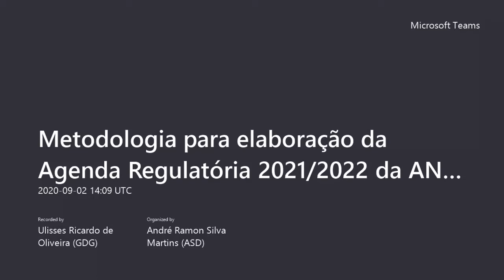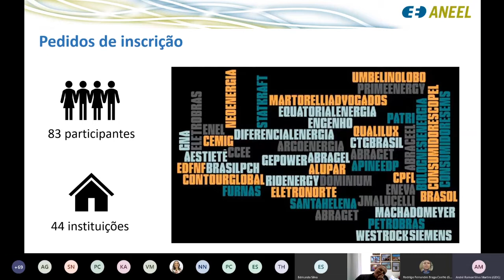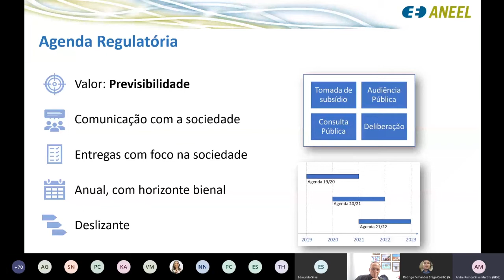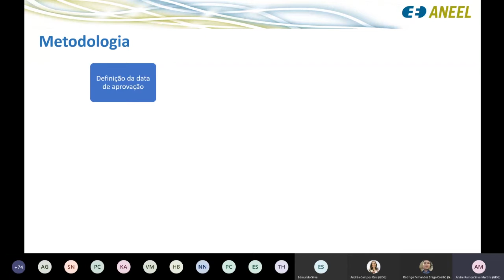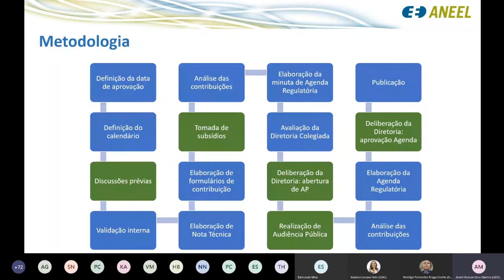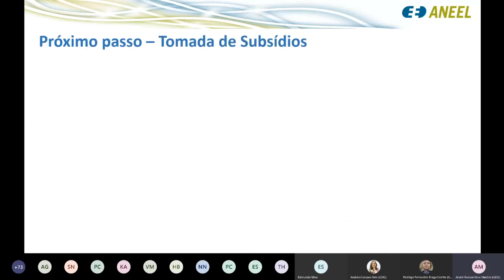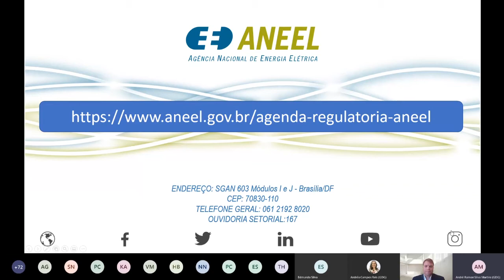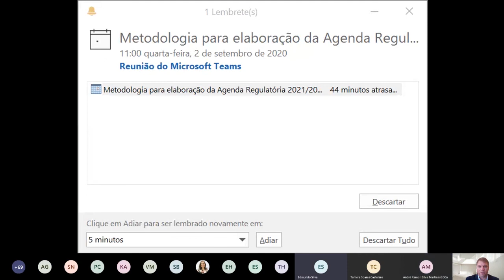Metodologia para elaboração da Agenda Regulatória 2021 2022 da ANEEL 720p